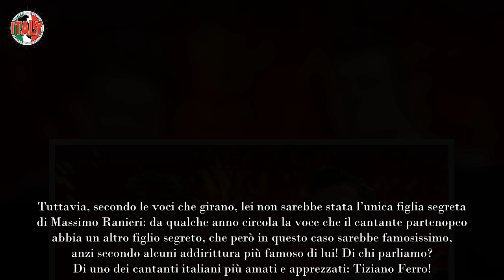Massimo Ranieri, ‘figlio segreto’ lo conoscete tutti ed è famosissimo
Massimo Ranieri è uno dei nostri interpreti più apprezzati e uno degli artisti italiani che ha venduto più dischi all’estero. Nato a Napoli nel 1951 con il nome di Giovanni Calone, sceglie il cognome d’arte Ranieri per la grande ammirazione che nutre per la principessa Grace di Monaco, moglie del principe Ranieri.

Esordisce appena quindicenne e a diciassette anni è già al Festival di Sanremo, dove si esibisce con I Giganti ma ha già calcato un palcoscenico internazionale, quello dell’Academy di Brooklyn, dove segue Sergio Bruni di cui è la spalla.